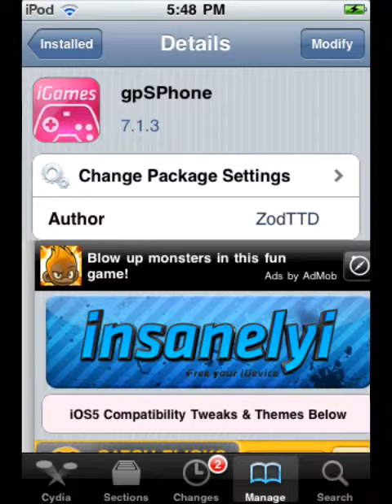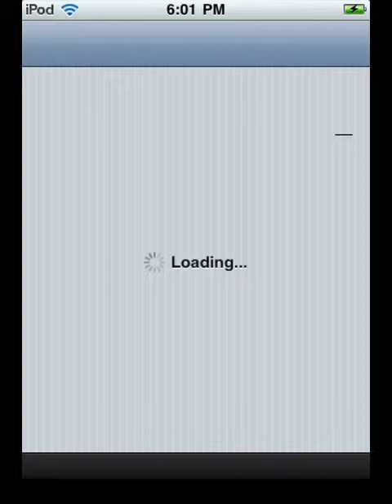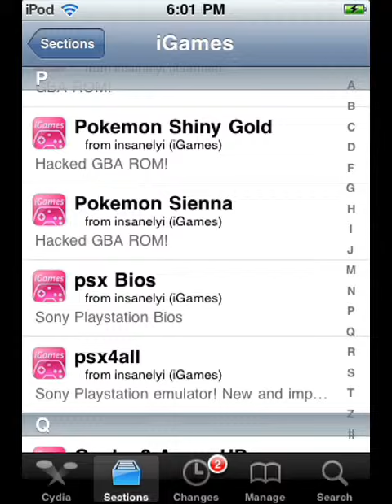Cydia Emulators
They may fry your battery, but they are still pretty damn cool. To link your Wiimote, open an emulator and press both buttons, MAKE SURE YOU HAVE WIIMOTE SUPPORT TURNED ON IN THE SETTINGS